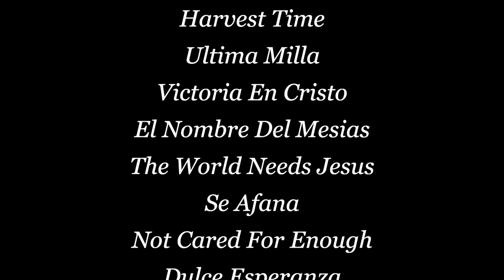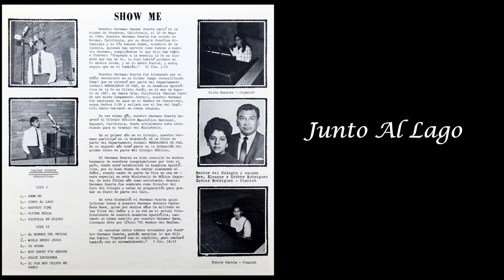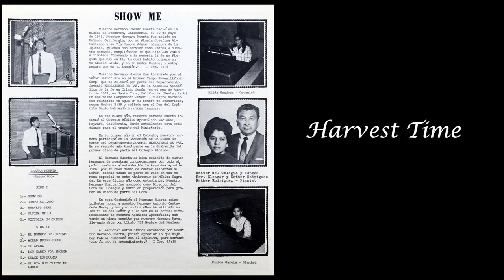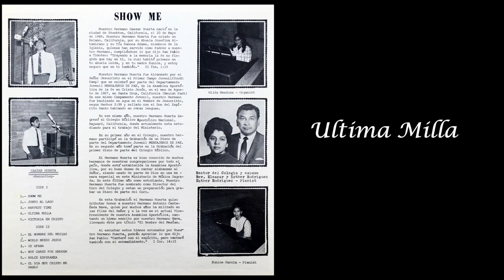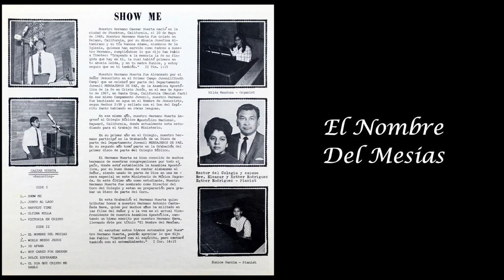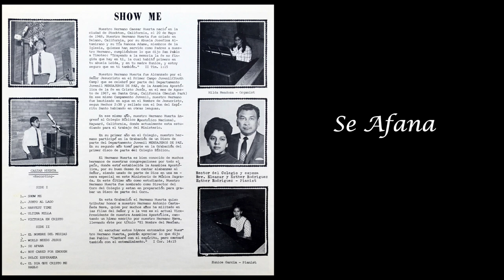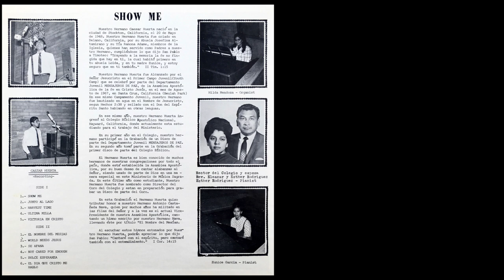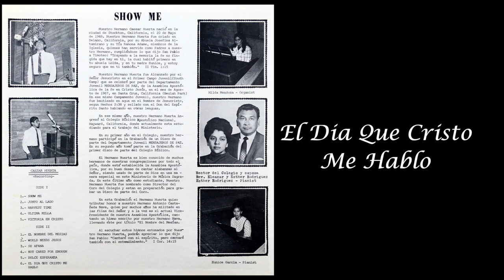SHOW ME - Caesar Huerta (1969)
APOSTOLIC TREASURES YOUTUBE CHANNEL:    Complete Album upload approved by Bro. Caesar Huerta to Apostolic Treasures for the generations to come.  Enjoy the blessings of hearing these anointed hymns of a season past.  These hymns are for your listening pleasure on this channel and are not otherwise available or for reproduction.

Tesoros Apostólicos para las generaciones venideras. Disfrute de las bendiciones de escuchar estas canciones ungidas de una temporada pasada. Estos himnos son para su placer de escuchar en este canal, Apostolic Treasures, y no están disponibles de otra manera o para la reproducción.